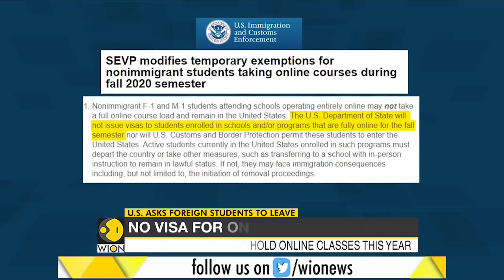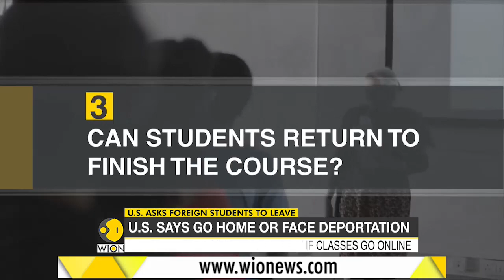Nearly 1.2 Million foreign students can be deported from US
The U.S. has asked foreign students to go home or face deportation. The new visa rule does not allow them to attend online-only courses while residing in America. Chinese & Indians are the worst-hit student groups.